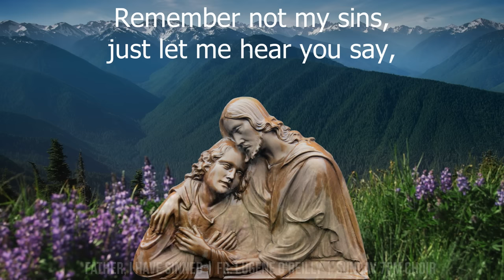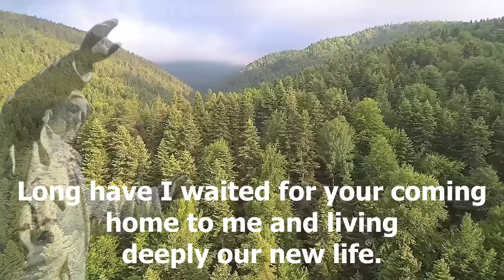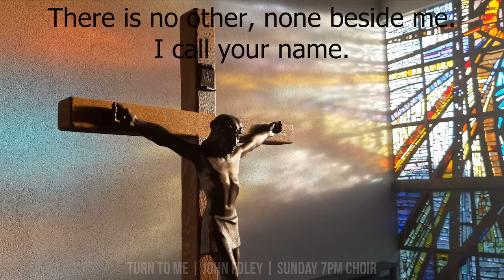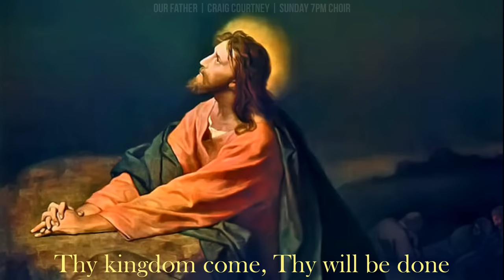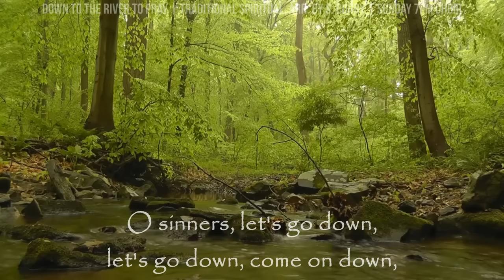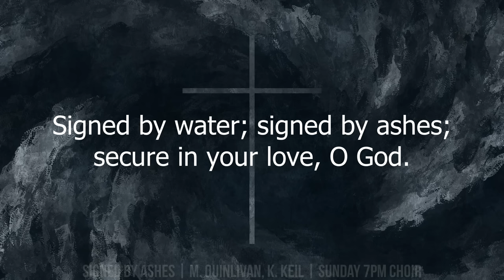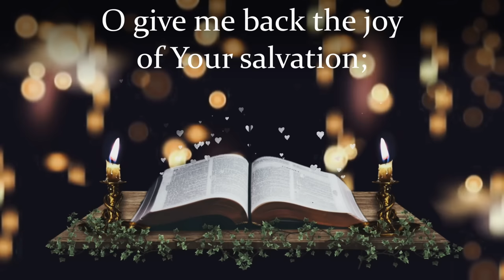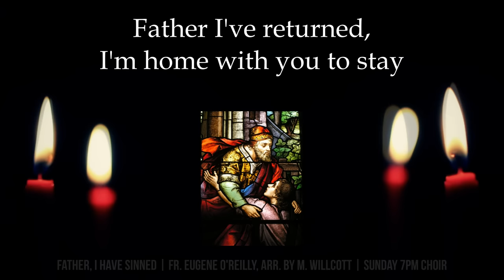Songs of Mercy | 10 Catholic and Other Christian Songs of Forgiveness | Catholic Choir with Lyrics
This collection of 10 beautiful Catholic and other Christian songs of mercy were selected and sung by our choir to help those looking for mercy and forgiveness from the Lord. We pray that you find mercy and peace through prayer, music and our Lord Jesus Christ.

Recorded live by Sunday 7pm Choir at St. Francis de Sales Parish in Ajax, ON Canada. Thanks for listening and God bless! 🙏

Time Stamp

0:00 Father, I Have Sinned (Fr. Eugene O'Reilly)
4:28 Come Back To Me (Hosea)
7:04 Turn To Me (John Foley)
10:27 Merciful God (Bringle/Alonso)
14:00 Our Father (Craig Courtney)
17:39 Down To The River (Spiritual)
20:52 Turn Our Hearts To You O God (Barbara Bridge)
24:44 Signed By Ashes (Quinlivan/Keil)
28:10 Create In Me (Hurd/Kingsbury)
31:03 Father I Have Sinned (M.Willcott Arrangeement)